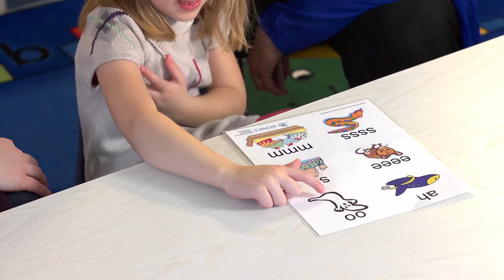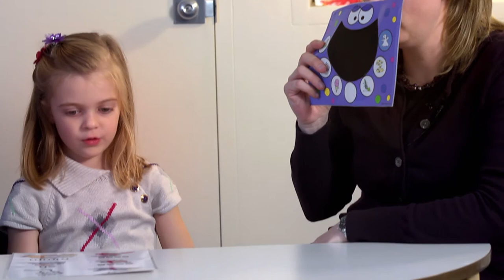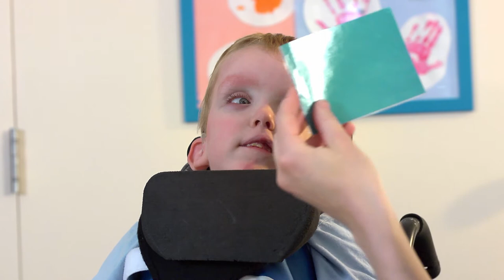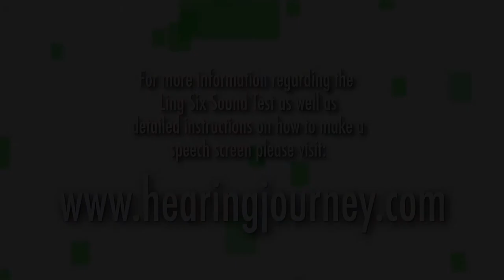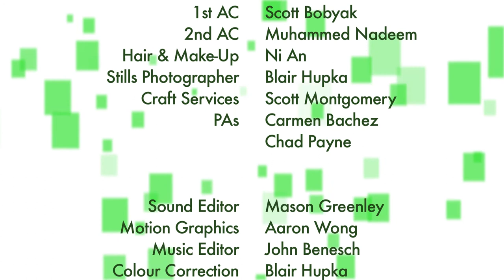The Ling Six Sound Test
"The Ling Six Sound Test" was developed by Daniel Ling as a way to ensure that a persons hearing amplification (hearing aids, cochlear implants, etc.) are working properly and hearing all frequency ranges of speech.

The overall goal of this project was to create a useful free tool that families of and people with hearing disabilities can benefit from.

I produced and directed this project in my third semester at NAIT with help from Dr. Kathryn Ritter and Alberta Health Services.

This video was shot on location at the Glenrose Rehabilitation Hospital as well as at some of the families personal homes.